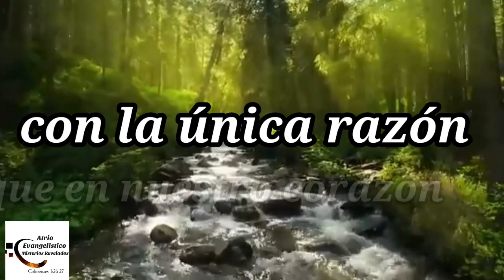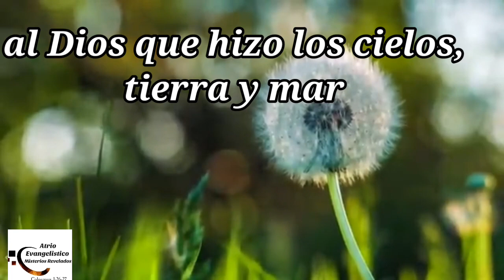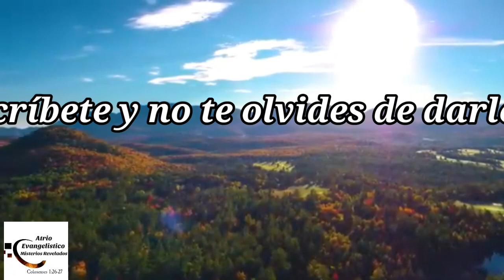Alabemos el nombre. Alabanza. Iglesia del nombre de Jesús.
Alabemos el nombre de Jesús nuestro Dios, cantemos con todo el corazón a Jesús, para gozo de nuestras almas